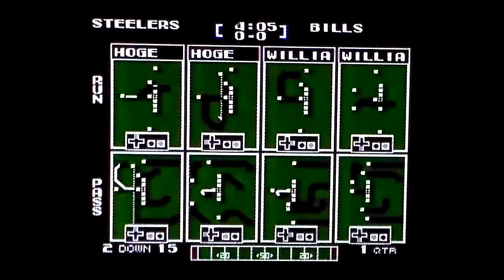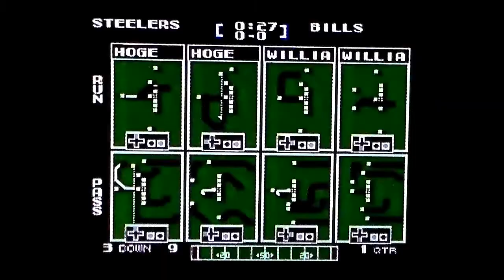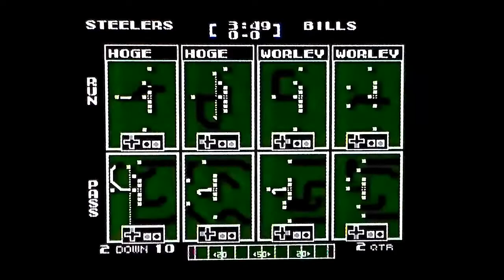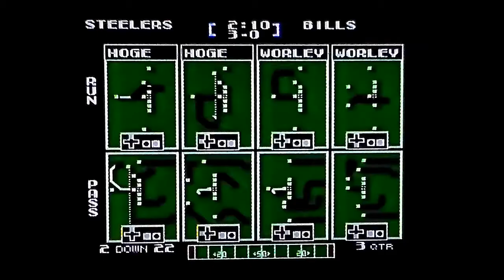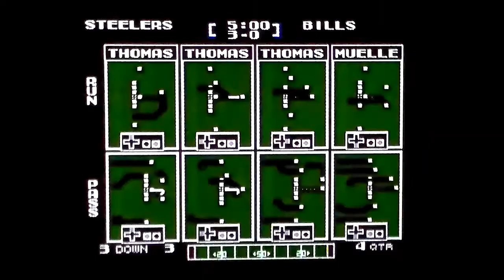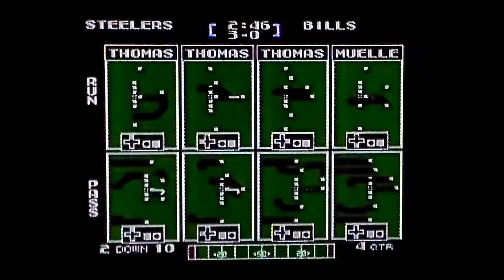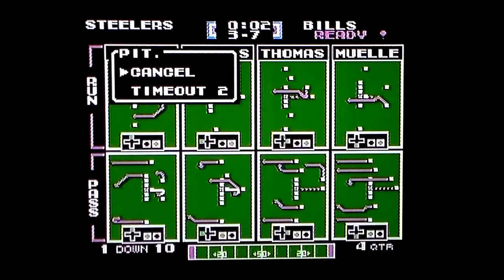SNF Bills v Steelers Prediction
Played Tecmo Super Bowl with the wife to predict the December 15th 2019 Sunday Night Football game between the Buffalo Bills and the Pissburg Steelers